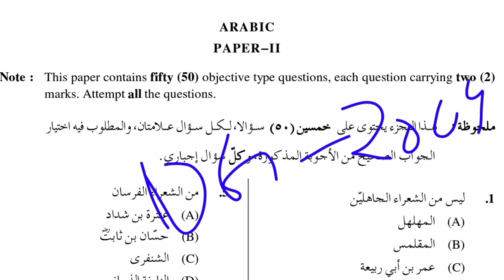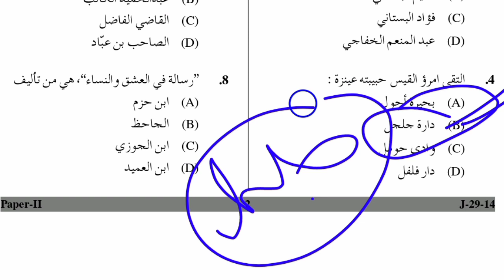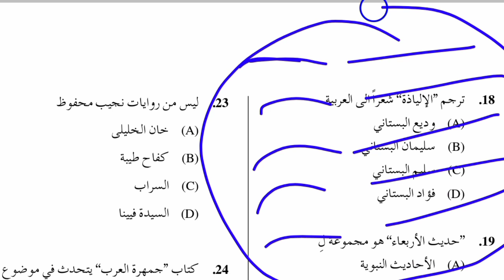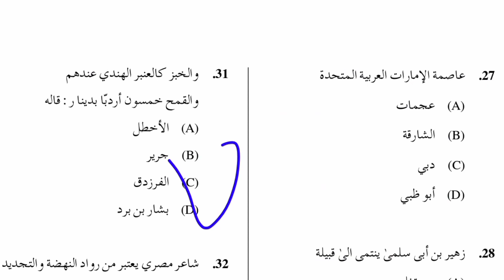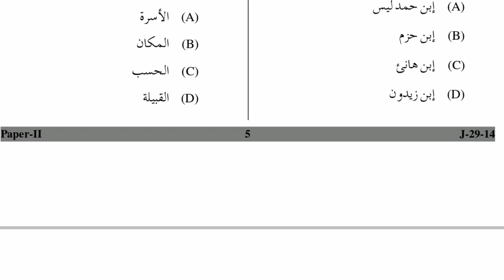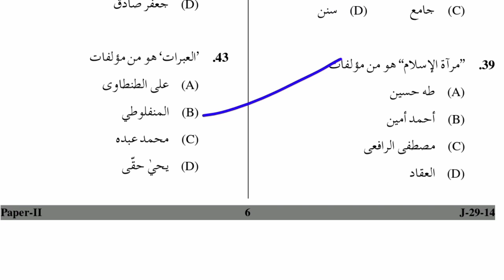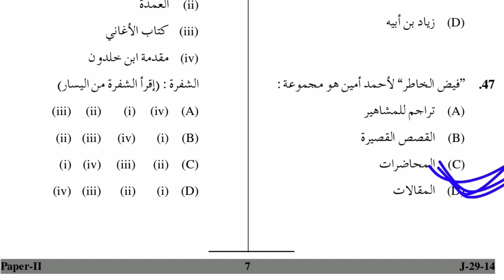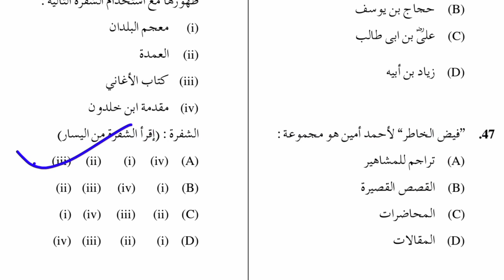UGC NET Arabic | PYQs JUNE 2014 - Paper 02 | Detailed Explanation | NET JRF Arabic | NET 2022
pyqs june 2014

2022
crash course ugc net Arabic
test series ugc net Arabic
Arabic net jrf coaching
Arabic net jrf ugc coaching

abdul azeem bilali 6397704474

jnu Arabic entrance exam
ma Arabic entrance exams
net Arabic
ent Arabic
ug  net Arabic
net Arabic pyqs net Arabic
pyqs net and
pyqs net Arabic